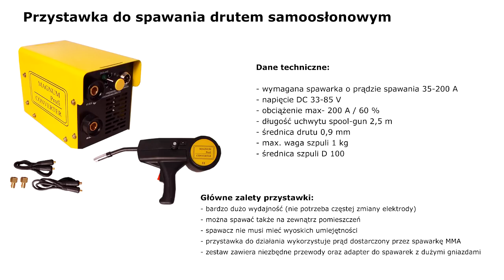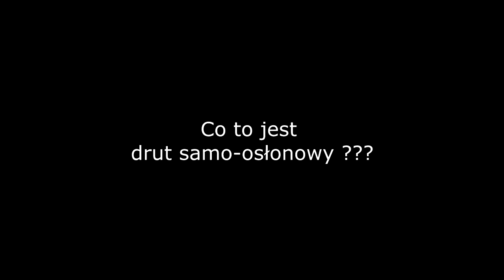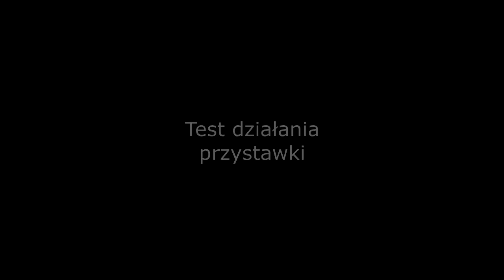Przystawka spawalnicza MAGNUM do spawania drutem samoosłonowym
Film przedstawiający przystawkę MAGNUM do spawania drutem samoosłonowym.

Miłego oglądania!